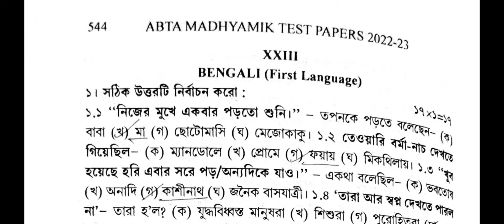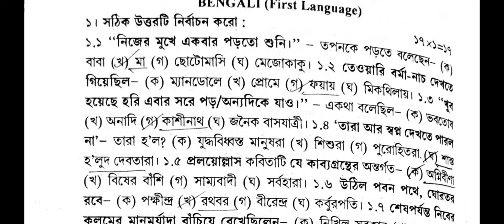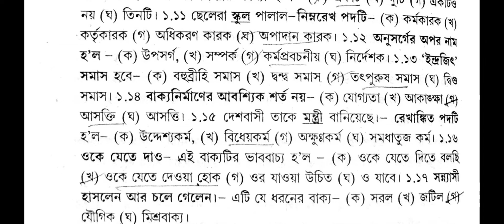Madhyamik 2023 ABTA Test Paper Solved 2023 Bengali Page no - 544 WBBSE 2023 Bengali